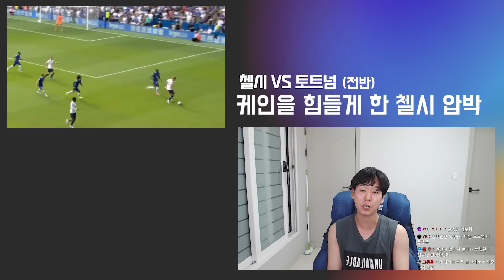첼시의 전방 압박에 토트넘이 고전한 이유 [feat.손흥민 교체아웃]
첼시vs토트넘 리뷰
두 감독의 숨막히는 전략 싸움!
점점 더 압박이 심해지고 간격이 극단적으로 좁아지는 현대축구의 흐름!